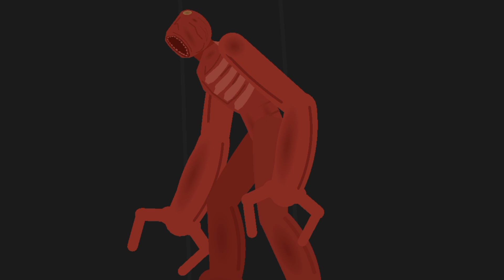doors the mines... trailer (a stk movie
Gyat wait for date of release